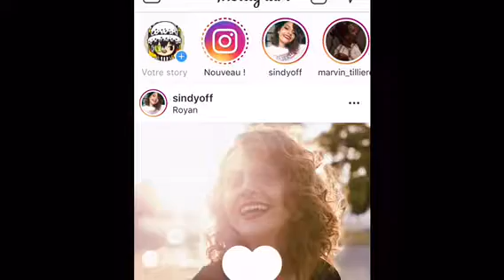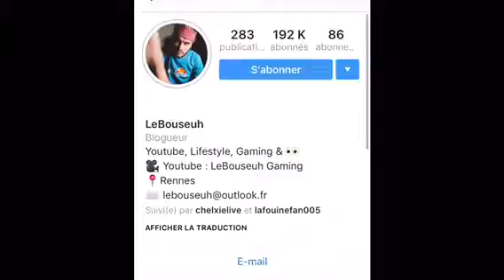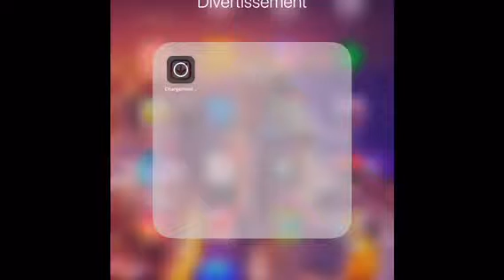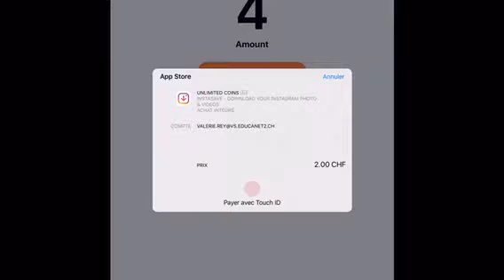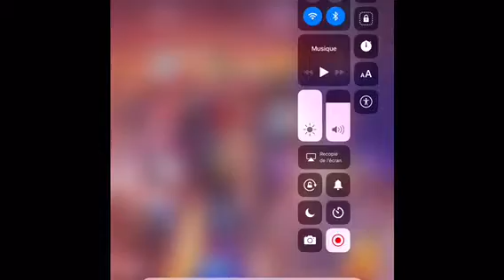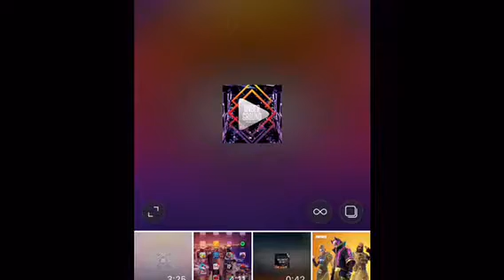Comment télécharger une image sur Instagram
Désolé Siri a pas de sons
 et j’ai pas pu mettre en description le lien